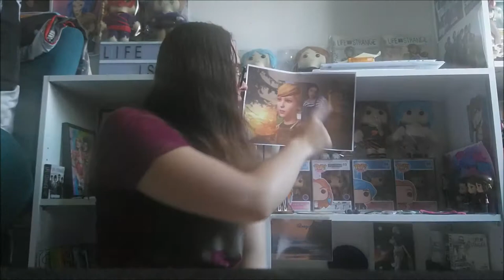My Top - Life is Strange Hate Characters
In todays video I talk and share my opinions about my Hate/Dislake Characters from the Life is Strange Universe, SPOILERS AHEAD! sorry for my english.

Timestamps:
00:26 - 03:57 Sera
03:57 - 06:34 Eliot
06:35 - 11:38 Mr. Jefferson
11:38 - 17:35 Joyce Price & Karen

17:37 - 18:53 Mr. Prescott
18:53 -  19:39 Mr. Wells
19:39 - 21:07 Damon
21:07 - 22:35 Victoria and her gang
22:35 - 23:05 Brett
23:05 - 23:45 Police Officer
23:45 - 24:34 Stamper Family
24:35 - 26:20 Cassidy
26:20 - 27:00 Big Joe & Merrill
27:00 - 27:28 Dessert Brothers
27:00 - 29:02 Cult People
29:02 - 29:40 Americans

the pics I used are from the official "Life is strange" wiki fandom.
I hope you enjoy and leave a comment or a like :)